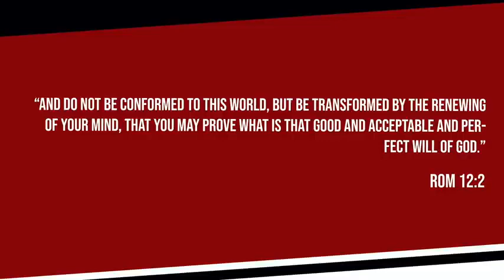Renewing of you Mind - Powerful truth by Ps. Lana HungryGeneration